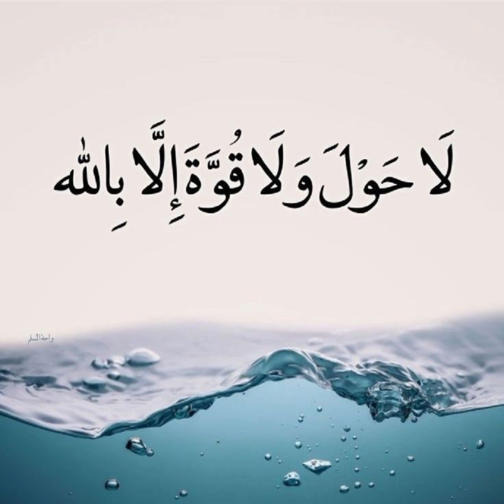Laa Hawla Wa Laa Quwwata Illa Billaah || Zikr || Recited by Saad Al Qureshi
لا حَوْلَ وَلا قُوَّةَ إِلا بِالله

Ramzan Name Dpz for Girls | Whatsapp Name Dpz | Ramzan FB Dpz RamzanDpz​ NameDpz​ NameDpz​ RamzanNameDpz​

Ramzan Name Dpz for Girls | Whatsapp Name Dpz | Ramzan FB Dpz RamzanDpz​ NameDpz​

Ramazan Whatsapps Dpz | Ramzan Name Dpz | Ramadan Dpz for Girls 2024 || Ramadan Name Dpz For Facebook

Dpz For Facebook

Ramzan Whatsapp​ Dpz​ | Ramzan dpz for girls | ramzan Fb Dpz | Ramzan Instagram Dpz